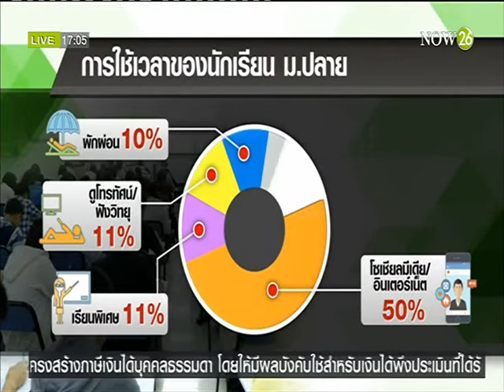ผลสำรวจชีวิตม.ปลาย โอกาสเรียนต่อมหาวิทยาลัยคือการลงทุน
โลก คน เมือง : ผลสำรวจชีวิตม.ปลาย โอกาสเรียนต่อมหาวิทยาลัยคือการลงทุน "NOW26" 28-4-59